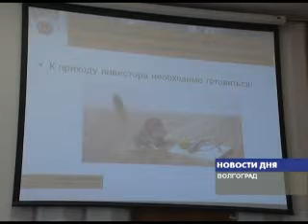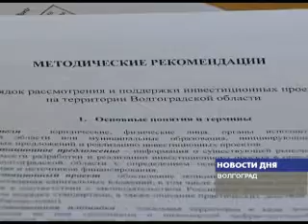инвестиционная привлекательность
Как обеспечить инвестиционную привлекательность районов Волгоградской области? Что могут предложить сельские территории потенциальным инвесторам? Разговор об этом шел сегодня на совещании губернатора с главами муниципалитетов. Привлечение капитала со стороны и реализация проектов необходима, уверен глава региона, это не только позволит районам увеличить доходы в собственные бюджеты, но и даст возможность повысить уровень жизни людей.